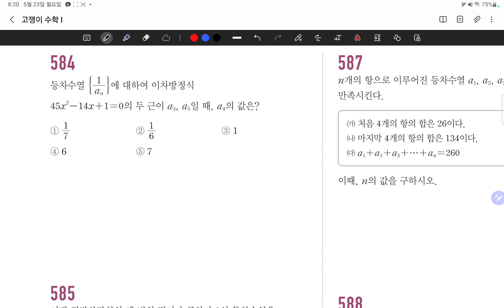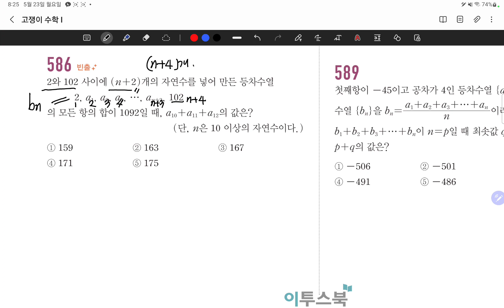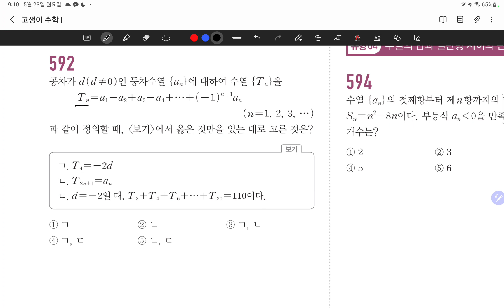22.05.23.월.고쟁이수1.#580~598,620~623